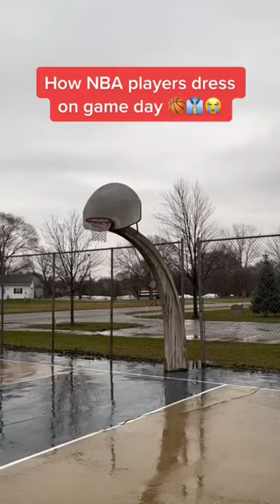HOW NBA PLAYERS DRESS 🏀😭